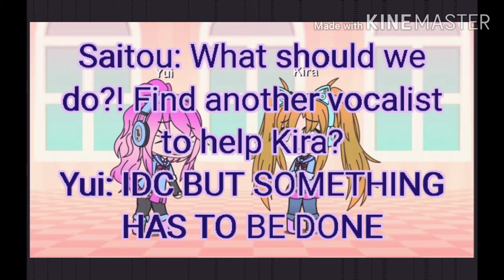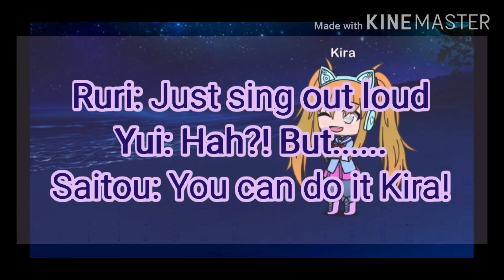[アイドル生活の音! Sounds of the idol life!] New GLMM trailer!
Hi everyone! Here's a donut 🍩! Tsukasa & I are gonna make a new GLMM for the first time! It's coming soon but we don't know when so yea! We wuv y'all and bye thx for watchin'!!!